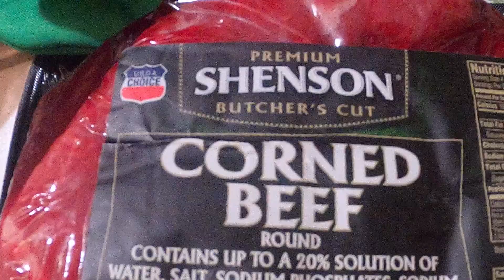Oodles enjoys a traditional Saint Patrick's meal of corned beef and cabbage and a Shamrock Shake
Is corned beef and cabbage Irish or German?
To my surprise, corned beef and cabbage did not originate from Ireland — and the meal isn't actually Irish at all. Here I'm going to share with you exactly what corned beef and cabbage is and why we eat it on St. Patrick's Day. Corned beef is a cut of meat similar to brisket that has been salt-cured.